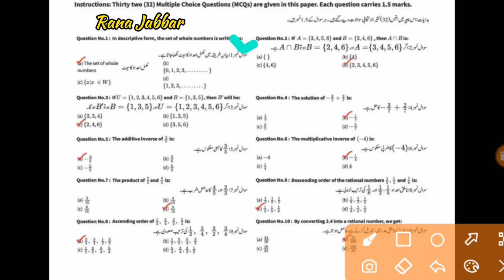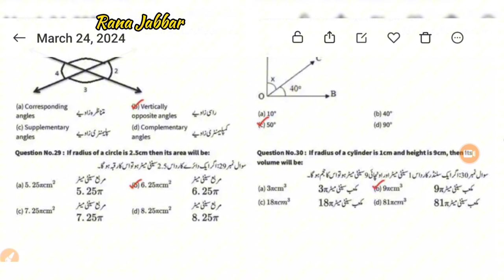Sba 7th class math paper 2024/Class 8 math paper 2024/sba solved paper math class 7 2024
assessment Annual term math 7th grade paper math 7th class school based assessment Annual term Annual term school based assessment 7th class Annual term school based assessment 7th class
Final term school based assessment 7th class 7th class school based assessment first term sst 7th class school based assessment Annual term
class 7th guess  paper 2024
class 7th guess paper 2024 math
class 7th guss paper 2024 math
class 7th model paper 2024 sstsolved
class 7th guess paper 2024 urdu
class 7th guess paper 2024 mp board
class 7th guess paper 2024 sst
class 7th model paper 2024